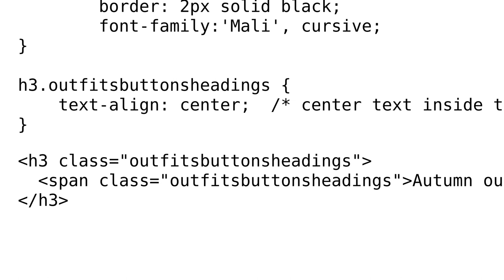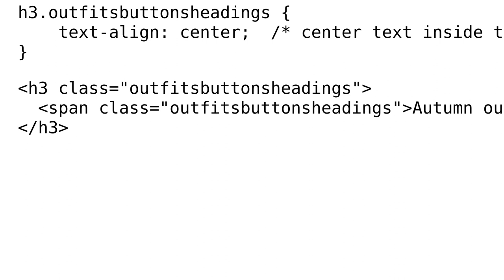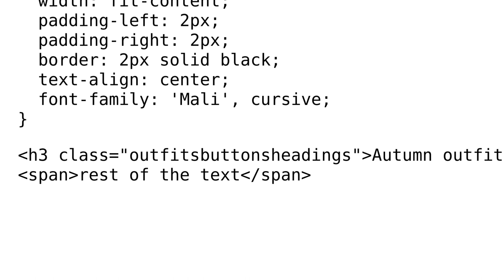How do i make the left and right side of the border get closer to the text? (2 Solutions!!)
How do i make the left and right side of the border get closer to the text?

With thanks & praise to God, and with thanks to the many people who have made this project possible! | Content (except music & images) licensed under CC BY-SA | Music | Images & others | With thanks to user Ori Drori user lurker user Benard Manuh and the Stack Exchange Network Trademarks are property of their respective owners. You are responsible for your own actions.